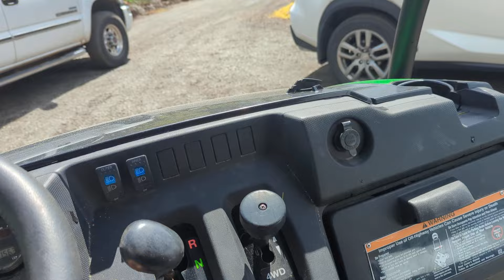moving a shed for my mom